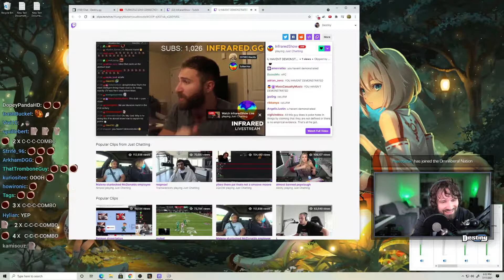u havent demonstrated :D (Destiny)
Follow Destiny on Twitch If you are a streamer and want your clip removed please let me know on my discord or by email.